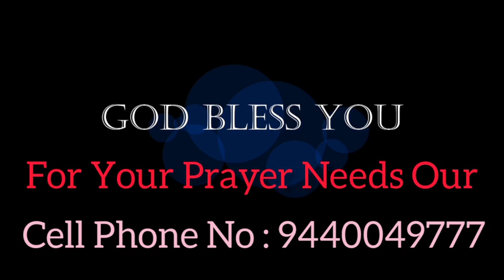Today's Bible Devotion( Telugu)Eph 3:20-21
by Sis Usha Silas.